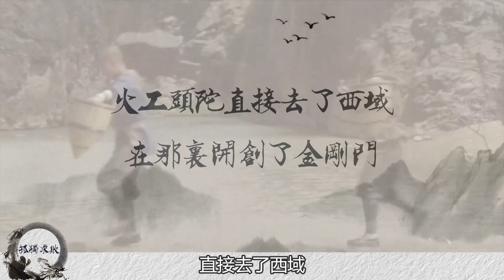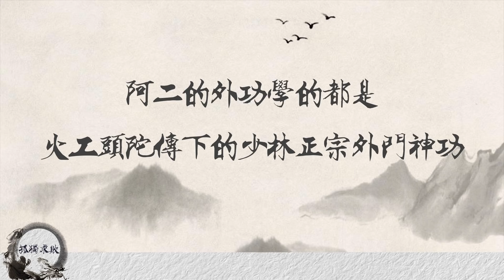偷學武功大鬧少林寺，遠逃西域開創金剛門，火工頭陀的武功如何？背後皆因一個20年的復仇！｜孤獨求敗｜金庸武侠